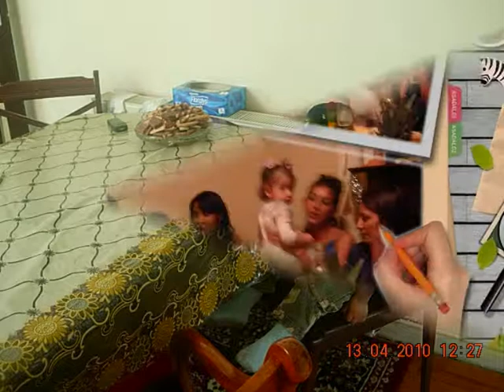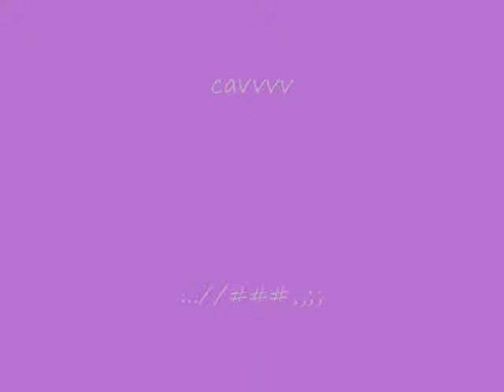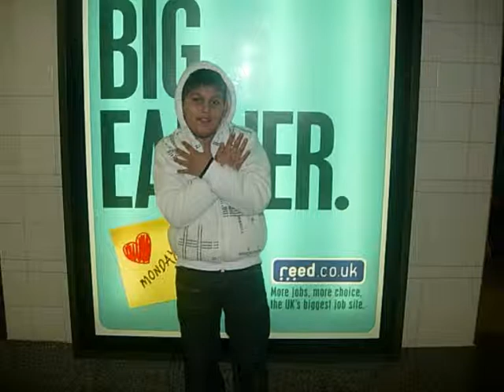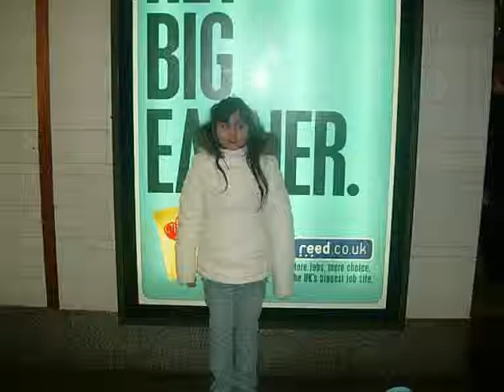rodina hankovci2011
moja rodina uk